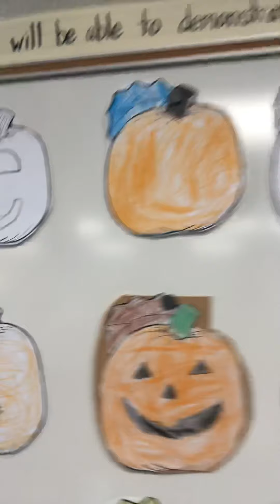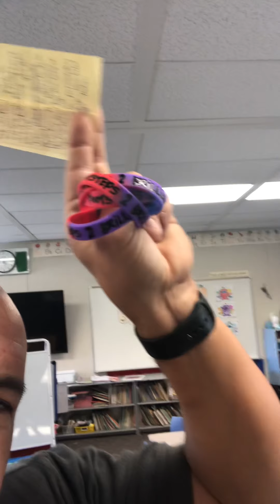October 23 Morning Announcement